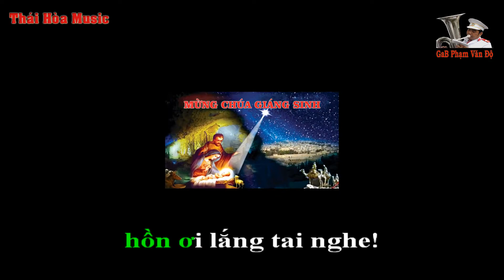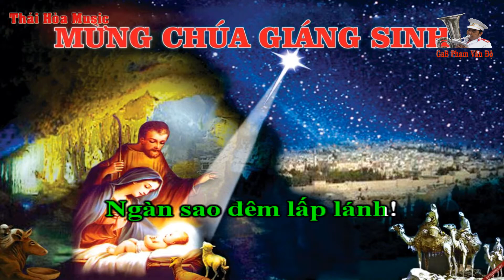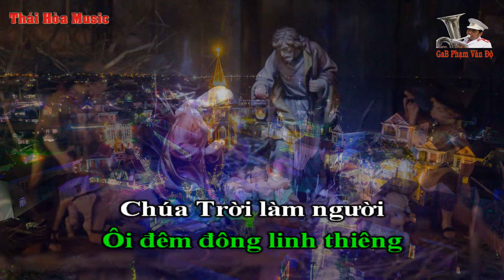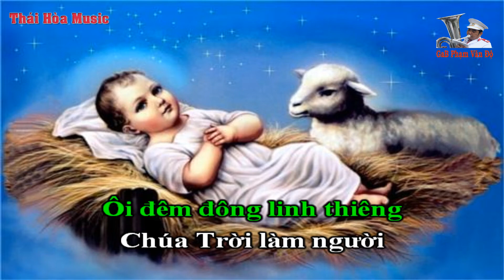Đêm Nay Noel Về - Karaoke - Tone Nữ - Giọng Eb - Âm Nhạc Thái Hòa - Giáo xứ Đa Phạn - GP. Thanh Hóa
Bản Karaoke này giọng Bb, rất phù hợp cho kèn Kèn Soprano, Tenol, Trumpet thổi giọng F. (Kèn Allto sax thổi giọng C). Các bạn thổi Alltosaxophone, trumpet xin mời thổi bản tone nam giọng Bb sẽ phù hợp hơn!

Đêm Nay Noel Về - Lm.Xuân Thảo & Xuân Li Băng

1. Đêm nay No el về, hồn ơi lắng tai nghe!
Đàn muôn cung réo rắt, dồn dập tiếng chuông vàng!
Đêm nay No el về, hồn ơi ngước lên xem!
Ngàn sao đêm lấp lánh! Rộn ràng khắp thiên cung…

ĐK. Ôi No el No el đêm trời nhiệm mầu,
cung nhạc an hòa! Ôi No el No el
đêm trời nhiệm mầu lời thơ kính mến!
Ôi đêm đông linh thiêng, Chúa Trời làm người
đất trời giao hòa! Ôi đêm đông linh thiêng,
Chúa Trời làm người, và ở cùng ta…

2. Đêm nay Noel về, trần gian hãy vui lên!
Hợp câu ca tiếng hát, hợp lòng với Thiên Triều!
Đêm nay Noel về, người ơi hãy vui lên!
Bình an cho nhân thế Người người Chúa thương yêu…

3. Đêm nay No el về này ai chốn u mê!
Nào mau mau cất bước, tìm về ánh huy hoàng.
Đêm nay No el về này ai vẫn mong chờ!
Nào mau mau cất bước Tìm về chốn Belem…

- Mọi người có thể kết bạn, giao lưu với mình qua Faceboock theo địa chỉ
- Độ kèn xin cảm ơn mọi người đã nghe, đã like, chia sẻ video và đã bình luận - Rất mong được giao lưu với mọi người!
Mến chúc mọi người luôn mạnh khỏe, luôn gặp nhiều niềm vui, thành đạt trong cuộc sống, luôn bình an và hạnh phúc! Trân Trọng!

(Đa Phạn – Hải Lộc – Hậu Lộc – Thanh Hóa, ngày 13/12/2020)